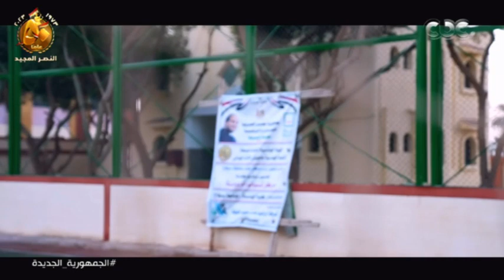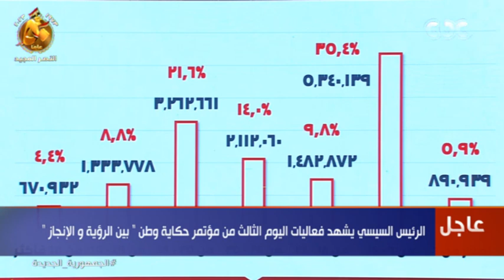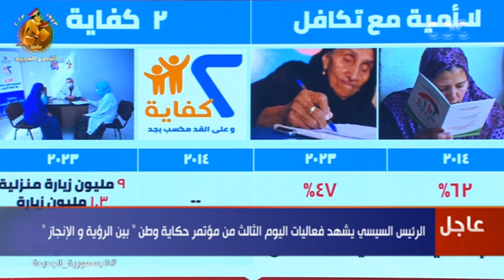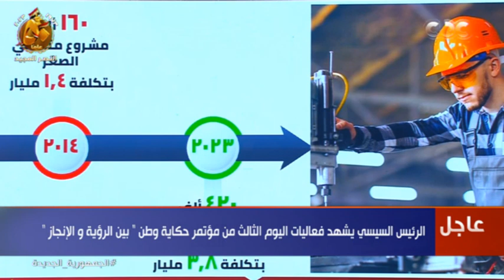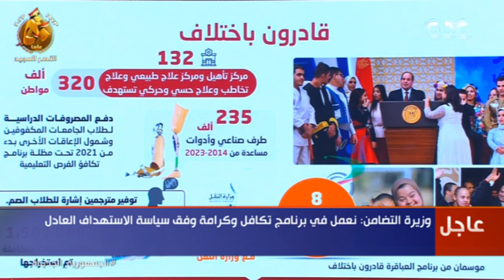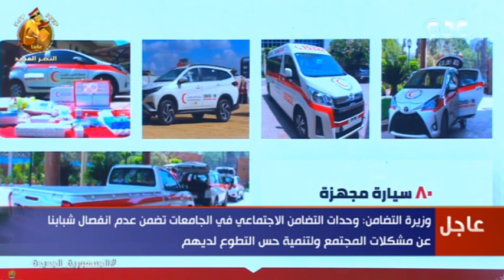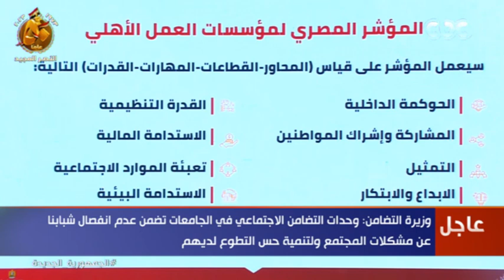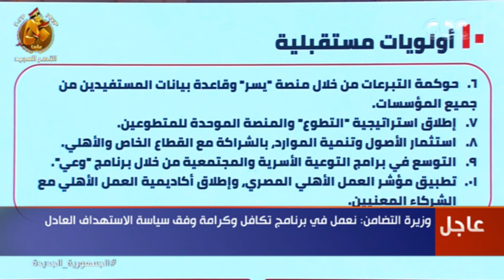الرئيس السيسي يشهد فعاليات اليوم الثالث من مؤتمر "حكاية وطن بين الرؤية والإنجاز"